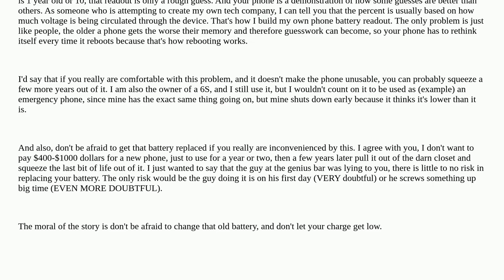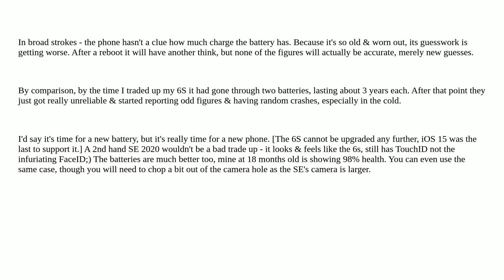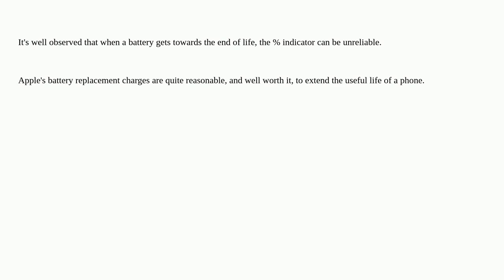Apple: Why is my iPhone crashing and reporting higher battery percentage?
Why is my iPhone crashing and reporting higher battery percentage?

A special thanks goes out to the awesome community

  iphone battery